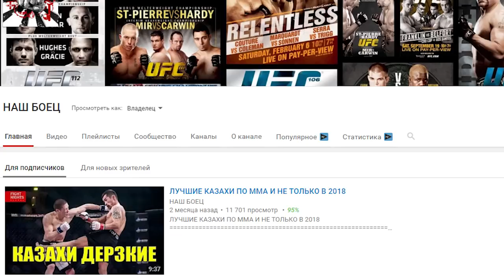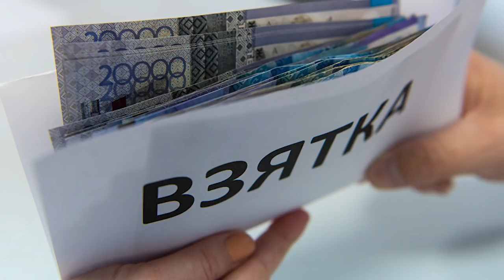КАЗАХИ КОРРУПЦИОНЕРЫ В НАГЛУЮ И БЕЗ СТРАХА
Помощь каналу: KASPI GOLD: 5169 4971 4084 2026
                                ALFA BANK: 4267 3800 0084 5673
Что нужно сделать, что бы искоренить коррупцию в Казахстане?!